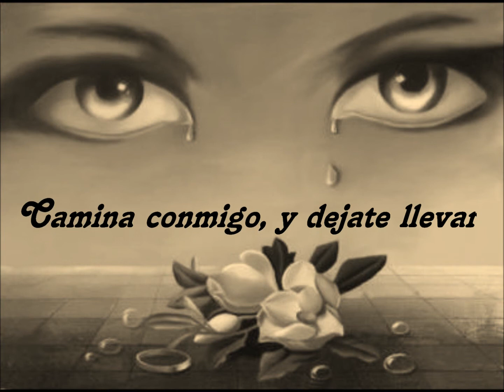CANTA EL GALLO